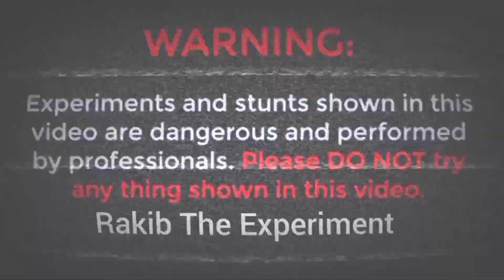Ns200 Bike Underwatar What is the world's highest bike jump?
Ns200 Bike Underwatar What is the world's highest bike jump?mtbmtb dirt jumpglobal mountain bike networkcross countrygmbngmvnxc